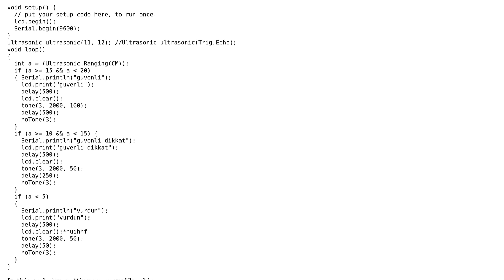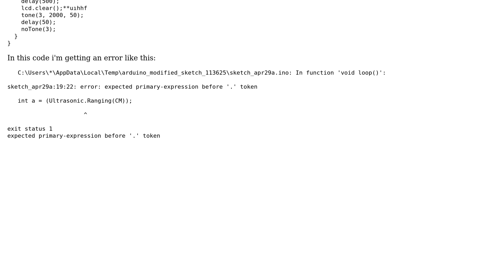Arduino: Arduino - "expected primary-expression before '.' token" Error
With thanks & praise to God, and with thanks to the many people who have made this project possible! | Content (except music & images) licensed under CC BY-SA | Music | Images & others | With thanks to user Ruby AK user chrisl user AnT and the Stack Exchange Network Trademarks are property of their respective owners. You are responsible for your own actions.